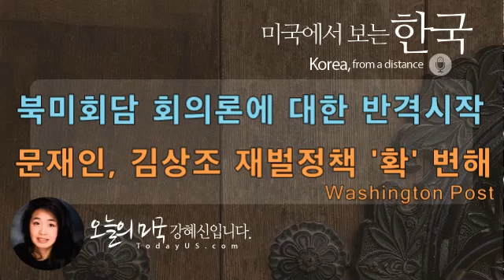[미국에서 보는 한국 12. 9 '18 US]